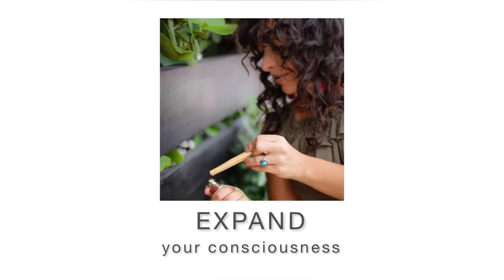How to Clear Your Mind and Create More Focus | Simple + Powerful Habit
Learn how to clear your mind and create more focus, because a cluttered mind cannot take clear action. The simple, powerful habit in this video can help you stay focused on your goals this year.